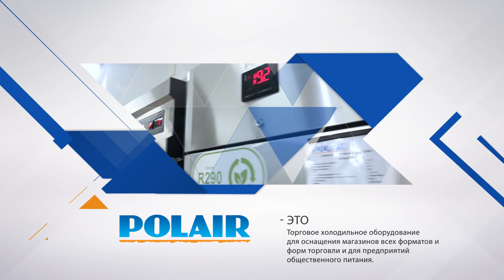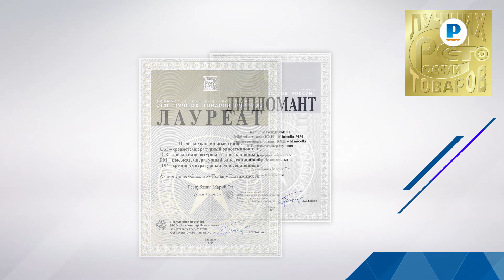ПАВЕЛ КЕЙНИС | POLAIR GROUP в 100 лучших товарах России каждый год.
«Бренду POLAIR скоро 30 лет.  За это время мы прошли долгий и насыщенный событиями путь. Завод Polair стабильно рос и развивался -  и в девяностые, и в нулевые, став крупнейшим российским предприятием по производству холодильного  и морозильного оборудования в России.

Сегодня Завод POLAIR производит всю линейку холодильного оборудования, каждое изделие  - от начала и до конца. Мы можем полностью оснастить любой магазин, любую точку общепита. И мы эти гордимся».

В своем интервью исполнительный директор Завода POLAIR Павел Кейнис расскажет об уникальных особенностях завода, планах на будущее и о том, благодаря чему POLAIR входит в  100 лучших товаров России.